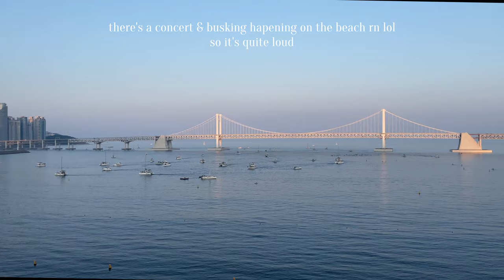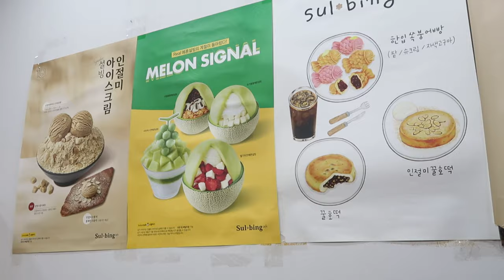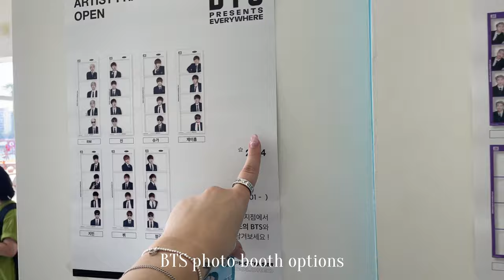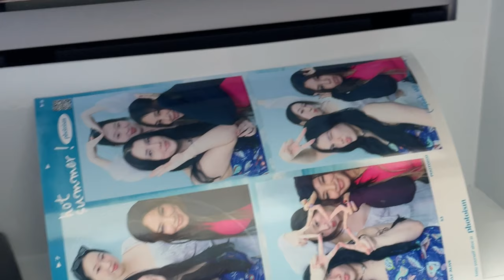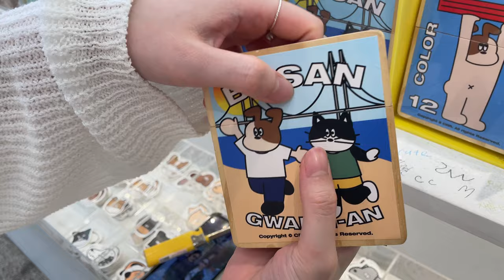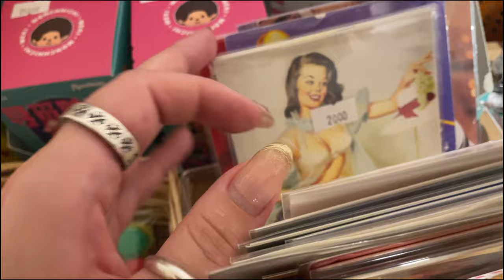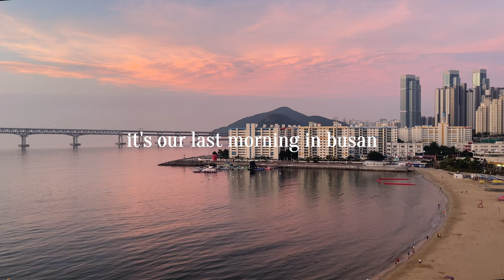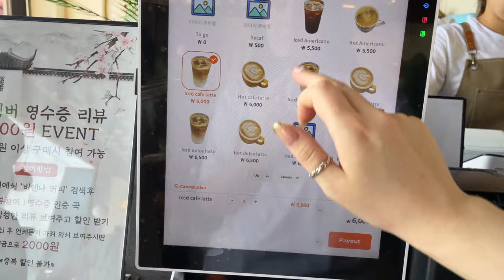busan vlog 🌊🇰🇷 cafe hopping, vintage gift shops, sail boat ride & fireworks on gwangalli beach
my last trip to busan was amazing; every time I go to Busan I have such a different experience and I love it 🌊🇰🇷 We spent 2 days exploring and relaxing which was well needed, I hope you guys enjoy 🤍

Stay safe :)
- Jules

✧ timestamp:
00:00 - 00:33 intro
00:34 - 1:49 packing + coffee break
01:50 - 02:18 train to busan
02:19 - 03:48 dinner in + bingsu
03:49 - 06:17 morning coffee, photo booth, & brunch
06:17 - 09:40 gift and vintage shops
09:41 - 11:33 market and more shopping
11:33 - 13:46 boat ride and nighttime on gwangalli beach
13:47 - 15:05 last cafe, leaving busan :(
15:05 - 15:05 outro